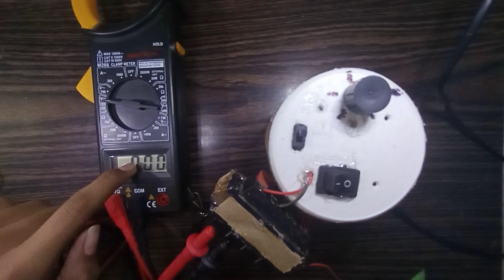how to make adjustable dc power supply in tamil | science project | 9v to 15v dc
our channel videos links😅

our channel have many videos
these are some top vedios😅😇😇

my name: sanjai😅😇

This video is only for education use only.
enjoy the video and eat sweets

                           WARNING

some ideas and experiments are dangerous
and for that you don't risk and damage your self and the environment every video even that is completed with compliance with the all safety measures.

this video take 1 week to make this video .this is the real video .it spend about rs30
there are many videos in my channel
i will show the video link below please

if you like this video please watch the video fully and give a like👍👍👍 for more videos

How to Build a DC Power Supply - Learning about Electronics
In this project, we will show how to build a simple DC power supply, which can be used to supply adjustable DC voltage to an electronic ...How to Make Variable Power Supply Circuit With Digital Control
22-Oct-2017 — A power supply can be given from the battery or from a hardware circuitry which converts the AC supply into the DC supply ...
How to Build a Versatile 0 to 12 Volt Adjustable DC Power Supply Unit ...
25-Sep-2010 — If you are planning to build a 0 to 12 volt DC power supply unit for your work bench, this article may specifically help you.
Buy Vkmaker 0-30V 2mA - 3A Adjustable DC Regulated Power ...
Amazon.in: Buy Vkmaker 0-30V 2mA - 3A Adjustable DC Regulated Power Supply DIY Kit Short Circuit Current Limiting Protection online ...Variable Voltage Power Supply Using The LM317T
The fixed 3-terminal regulator is useful in applications were an adjustable output is not required making the output power supply simple, but ...How To Make a Variable Power Supply. 1-25V & 0-10A Voltage ...
08-Aug-2019 — This DC to DC power supply. Can be used with an AC DC transformer or Switch Mode adapter. MUSTOOL ...DIY Variable Power Supply With Adjustable Voltage and Current ...
Step 1: The Parts List. LTC3780 DC Adjustable Converter. Digital Voltmeter Ammeter Display. 500k & 200k Linear Potentiometer. 12V DC Fan. 7805 IC For 5V. 12V 3A Adapter. 100uF & 10uF Capacitor. 1N4001/1N4007 Rectifier Diode.

the views and opinions expressed in
this video is not meant to hurt any
individual.
we cannot held liable in such situations

my materials link

my glue gun link ;;

my soldring iron link;;